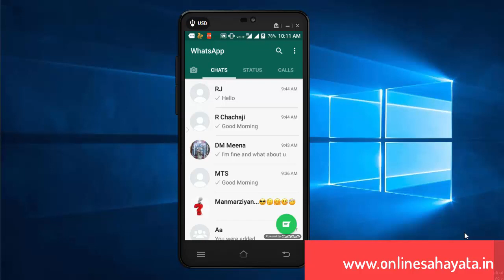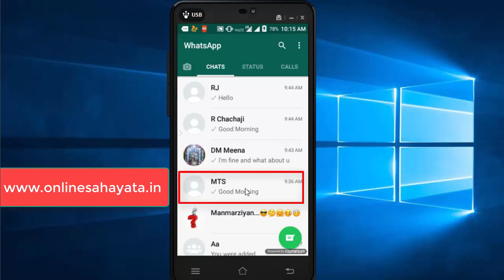WhatsApp New Update - How To Use WhatsApp's New Feature Pin Chat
- WhatsApp के New Feature Pin Chat का उपयोग कैसे करे